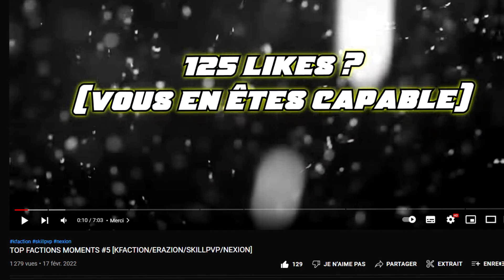LE MEILLEUR TRAPPING MONTAGE AVEC UNE TRAP 300IQ SUR KFACTION (je rentre dans leur cerveau)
On oublie pas le petit like et le commentaire pour participer au concours :)
00:00 Vous êtes des monstres ♥
00:23 Victime 1
04:01 Victime 2
08:40 Like ♥